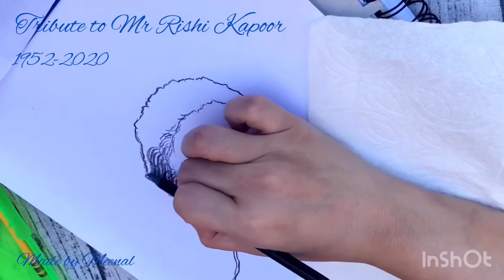Rishi Kapoor Tribute rishikapoor, neetukapoor ranbirkapoor Riddhimakapoor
RIP Rishi Kapoor 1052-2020 rishikapoor rishikapoordeath rishikapoorart bollywoodart rishikapoorportrait bollywoodportrait latestnews bollywooddeath bollywoodtv bollywoodnews rishikapoornews cancerandbollywood rishikapoordemise atributetothebollywoodlegend bollywoodlegenddeath kapoor bollywood bollywoodnews bollywood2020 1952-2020 btnews rishi kapoor Ranbir kapoor ranbirkapoor